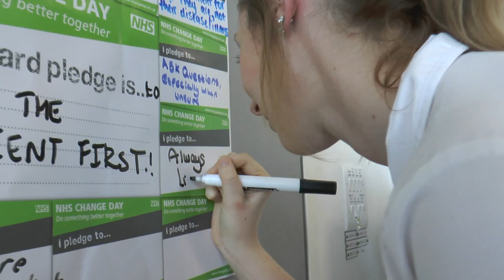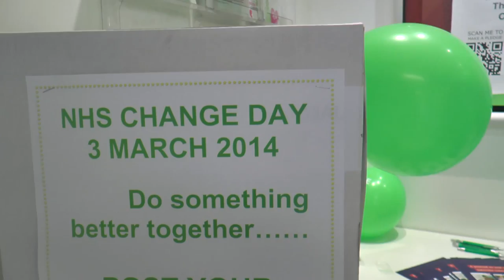NHS Change Day Regional Event hosted by Chesterfield Royal Hospital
As part of the NHS Change Day initiative, Chesterfield Royal Hospital NHS Foundation Trust was delighted to host the regional event organised by NHS East Midlands Leads.

The theme for the event was 'Patient centred care - Compassion in Practice'.

Stalls and displays from other NHS Trusts and organisations were on display in our Relax@theRoyal staff facility and during the day we managed to make a live link with the National event being held in Manchester. Chief Executive Gavin Boyle took his opportunity to make his pledge along with Nicky Hill, Director for Organisational Development at Chesterfield Royal.

The Choices Team from Chesterfield Royal also looked after the stand in the main entrance inviting staff and visitors to make their pledges, they were joined by colleagues from Ashgate Hospice, with whom this Trust has very strong links in relation to palliative care.

We also hosted an number of talks and presentation in our old lecture theatre, focusing on the need for change, how to accomplish it, and where it will take us.

The entire Trust all got involved with pledge walls and pledge stations across the hospital, everybody in this Trusts recognises the part they play in making small changes to achieve big things.